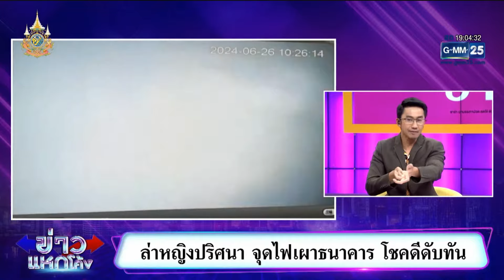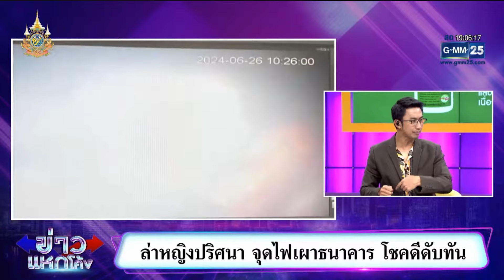ล่าหญิงปริศนา จุดไฟเผาธนาคาร โชคดีดับทัน | ข่าวแหกโค้ง | 26 มิ.ย. 67 | GMM25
หญิงแค้นธนาคารราดน้ำมันจุดไฟเผาหน้าธนาคาร ลูกค้าธนาคารวุ่น โชคดีดับไฟทันและไม่มีผู้บาดเจ็บ เจ้าหน้าที่เผยผู้ต้องหาป่วย..

ข่าวแหกโค้ง ครบทุกรส ทุกมุมข่าว ตลอดทั้งสัปดาห์  นำทีมโดย หนุ่ม-อนุวัต เฟื่องทองแดง, ไก่-สมพล ปิยะพงศ์สิริ, พุดเดิ้ล-ปาจรีย์ ณ นคร, กฤต เจนพานิชการ, ดาด้า วรินดา ดํารงผล และ อ๋อง เขมรัชต์ สุนทรนนท์

ข่าวแหกโค้ง ออกอากาศทุกวันจันทร์-อาทิตย์ เวลา 19.00 น.ทางช่อง